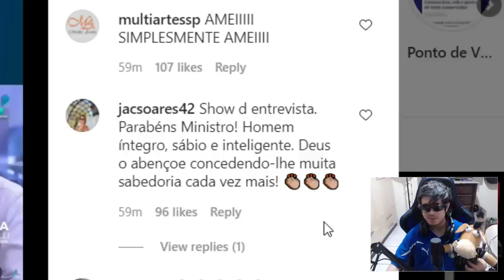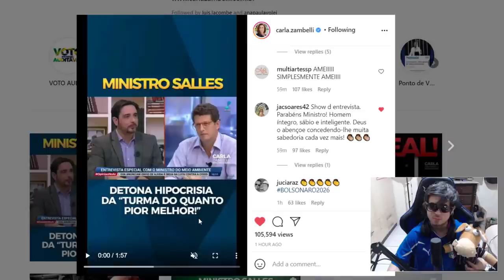ANITTA TELETUBBIE ! RICARDO SALLES DIZ TUDO O QUE PENSA EM ENTREVISTA OPINIÃO NO AR NA REDETV!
Em entrevista ao programa opinião no ar na redetv o ministro salles resolveu dizer tudo o que pensa e mandou recado para aniitta !